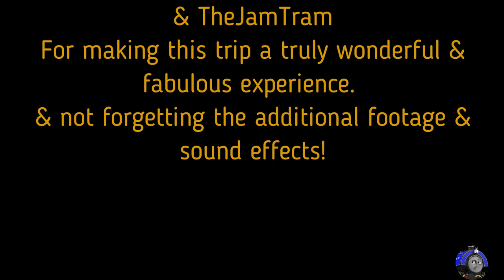FFE: Operating The Rev W Awdry's Ffarquhar Branch!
Welcome to the Fabulous Ffarquhar Experience, in which some friends & I won the opportunity to run the Reverend's Ffarquhar branch layout for the day.  This is an edited compilation of that day with additional sound and music. apologies in advanced if the sound isn't great as this is the first time i've done a video this complicated. Expect a video of the full trip from 84FStudios in the near future ;)

A big thank you to 84FStudios, BrightonTerrier, ButterflyCoffee, KnightBracher, MrJoj, LukeRyan & TheJamTram for making this trip a truly wonderful one. Not forgetting the additional footage & sound effects!

Music
Karl Jenkins
Johnny Pearsons
S.A.Music
Sounds Of The Supermarket

Ffarquhar Experience Headboard by 84FStudios